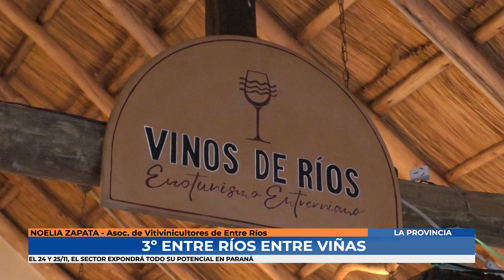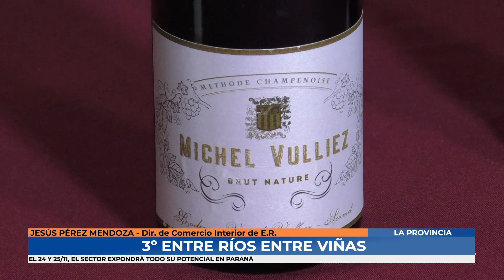Noelia Zapata Jesús Pérez Mendoza - Se viene la tercer "Entre Ríos Entre Viñas"